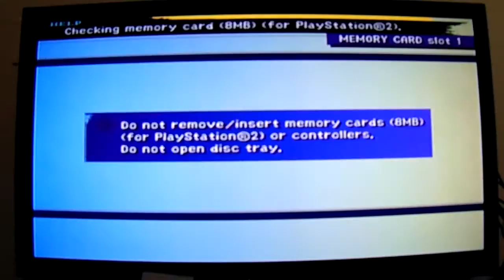Final Fantasy X(PS2): Let's Play: Ep 28